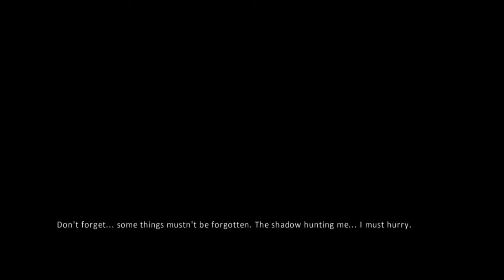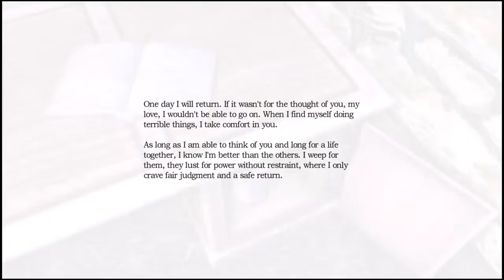Amnesia. My old Friend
Videos based around my love of sci-fi,Anime and gaming.